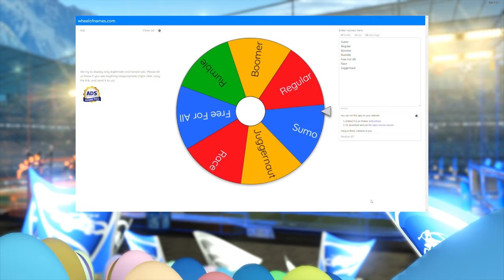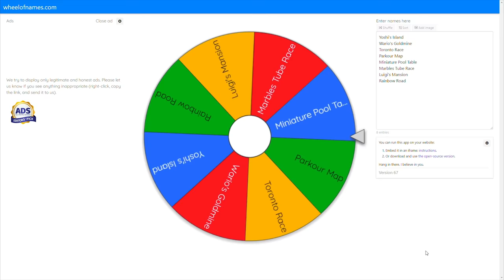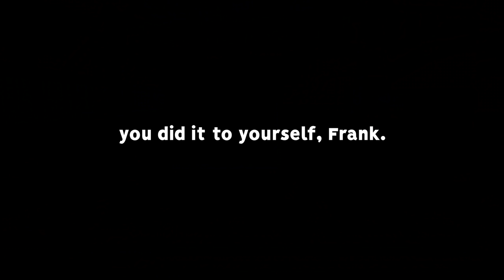ROCKET ROULETTE BROUGHT BACK THE BEST RACE MAP!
Camera Settings:
FOV: 110
Distance: 270
Height: 90
Angle: -4
Stiffness: 1